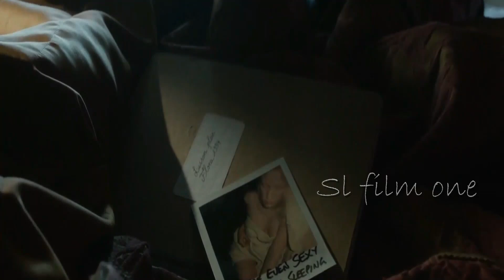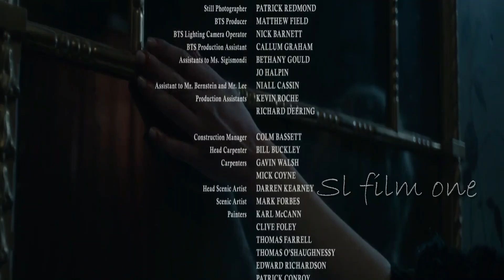මේ බංගලාවට ගුරුවරියක් වෙලා යන්න හිතන්නවත් එපා| Sinhala Movie Review | SL Film One